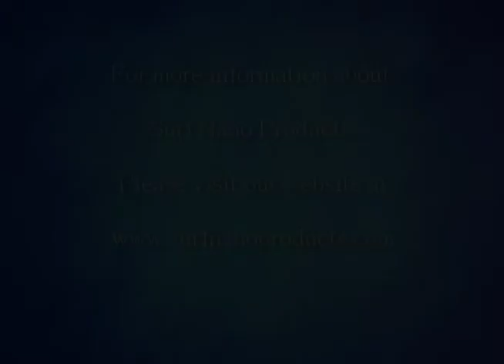Sandy Raue on SNP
Sandy Raue speaks with Andy about using SNP on her board for the first time at the Paddleboard Classic in Key West, Florida.

Camera: Andy Giordano
Edited by: Nancy Primavera